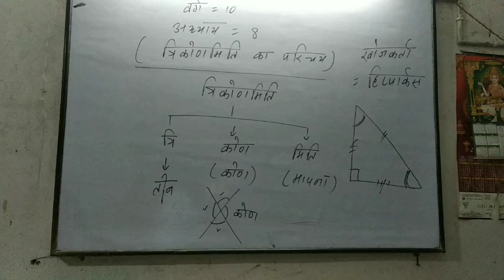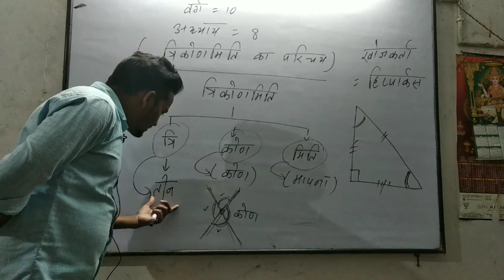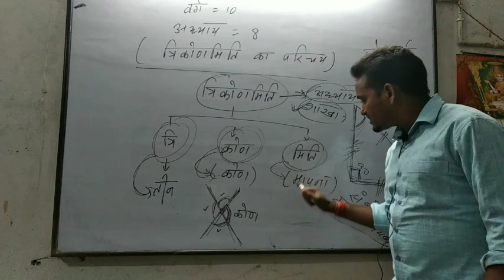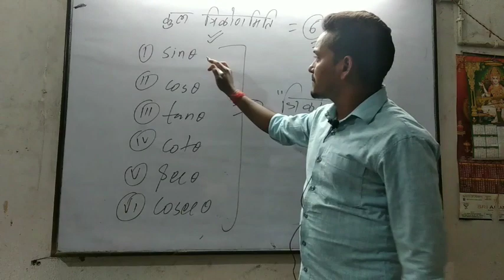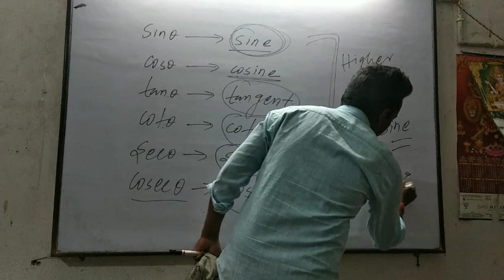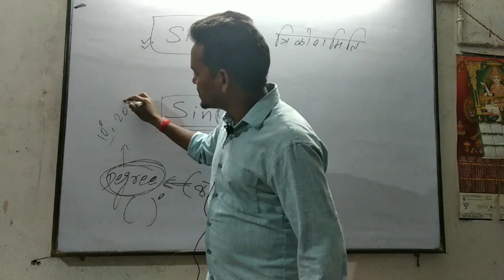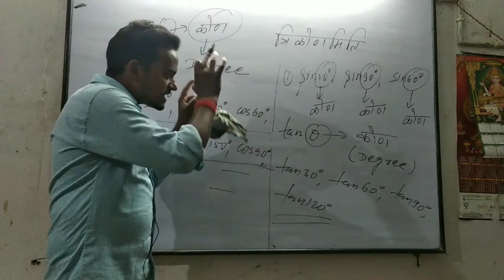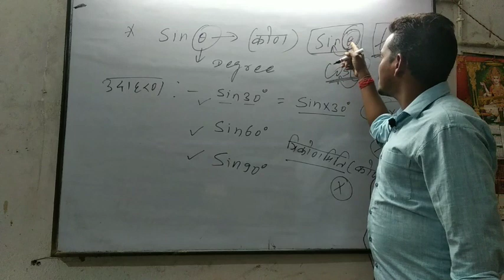Trigonometry class 10 lecture 1 by pawan sir